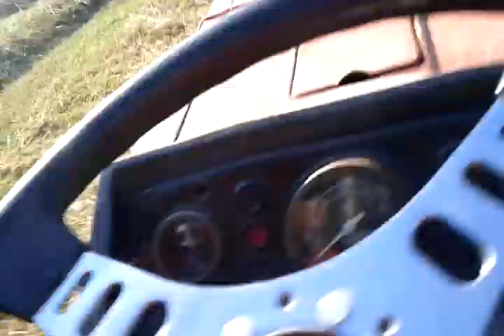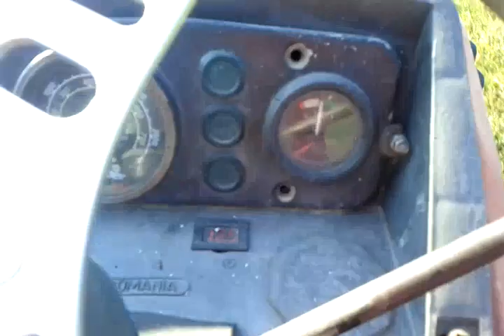cateva ore de munca 1